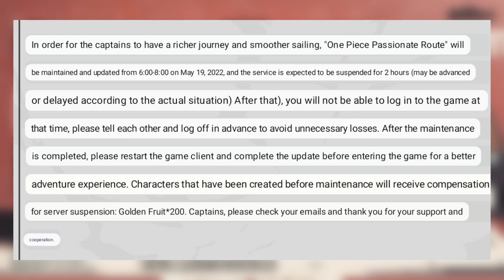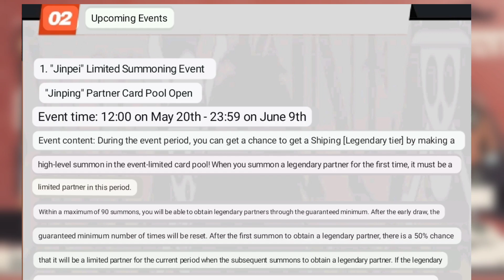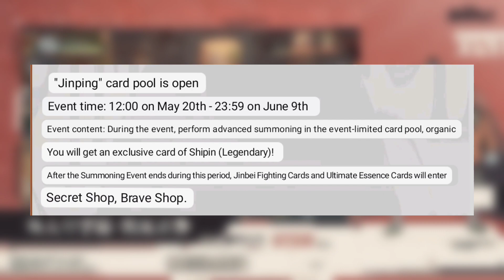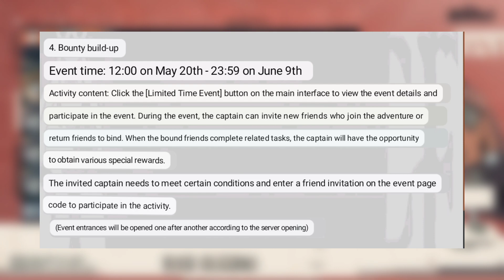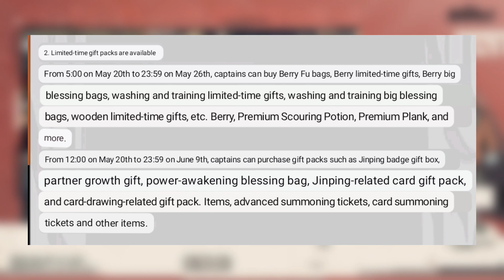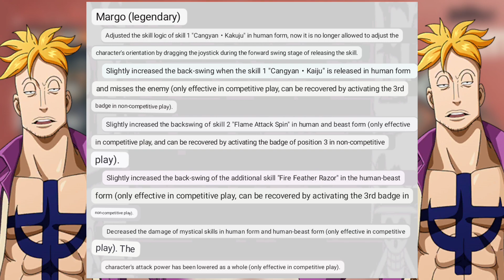Update 19 Mei Jinbei Banner & Marco Nerf [One Piece Fighting Path]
Update 19 Mei Jinbei Banner & Marco Nerf

Terima Kasih

Device : Realme 5 Pro
Mic : Fantech Leviosa
Gamepad : Rexus Gx100
PC : Laptop tahun 2010 buat Record Mic aja 😅

Online